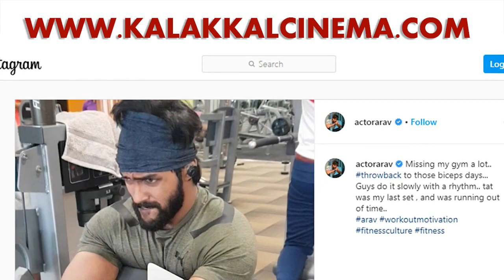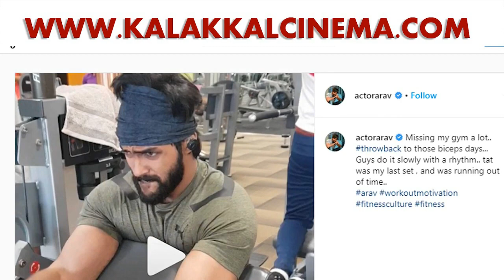Vijay தவறவிட்டு மெகாஹிட் ஆன படங்கள்..! - என்ன படம் தெரியுமா..?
For Advertisements, Please Contact...

விஜய் தவறவிட்டு மெகாஹிட் ஆன படங்கள்! - என்ன படம் தெரியுமா?